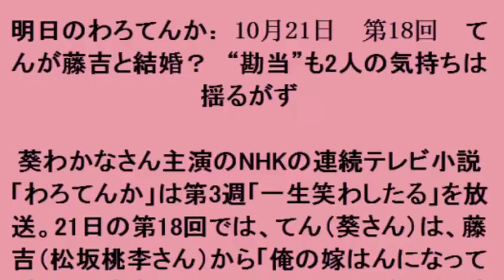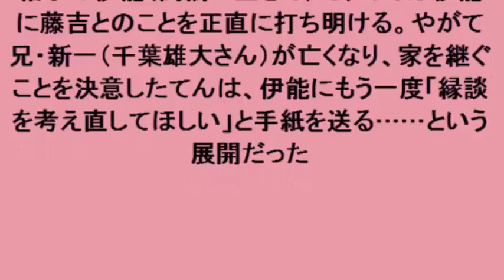明日のわろてんか：10月21日 第18回 てんが藤吉と結婚？ “勘当”も2人の気持ちは揺るがず